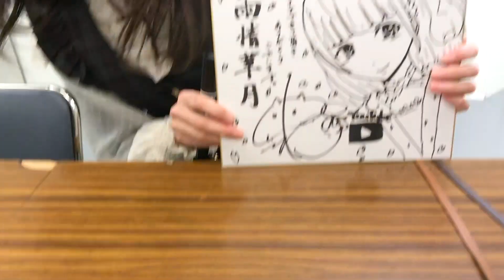人前で鼻提灯出したのは初めてです。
★★雨情華月1stシングル★★
オリコンデイリー ランキング！4位！！
永遠と陽炎 発売中！！

●CDミニアルバム全国流通！●
お陰様で2018年8月8日にダイキサウンドさんより、雨情華月CDミニアルバム〔幻想和歌集〕が発売されました！

●アメブロオフィシャル●
雨情華月症候群

●【FANICON】●
雨情華月症候群

※毎日更新

♬♬♬♬♬♬♬Specialthanks♬♬♬♬♬♬♬

（《雨音のラプソディ》《月うさぎのシエスタ》《忘却の華言葉》 by saw  and crete）

（《月光浴》
by  詩、曲 PAX JAPONICA GROOVE）

（iTunes、apple music、amazon music、spotify、line music、google 、play music、awaにて、全四曲 配信中です！）